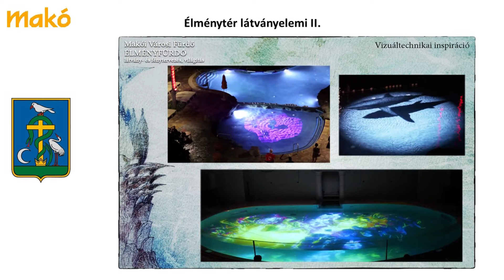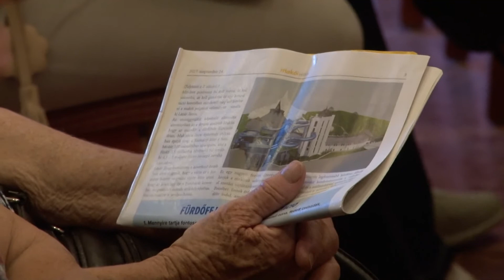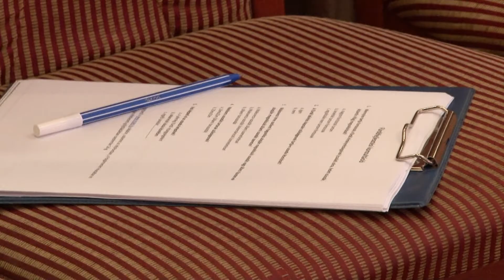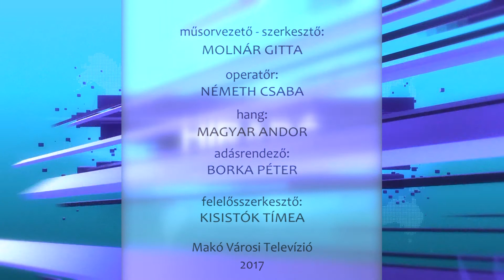HírExtra – a Hagymatikum fejlesztése